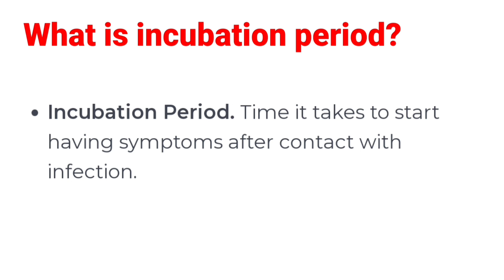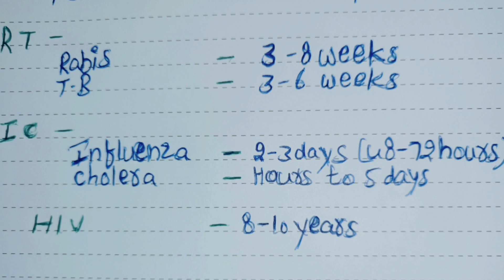Diseases and incubation periods